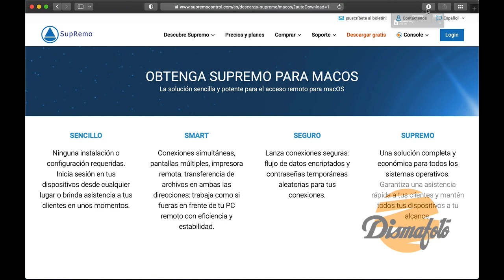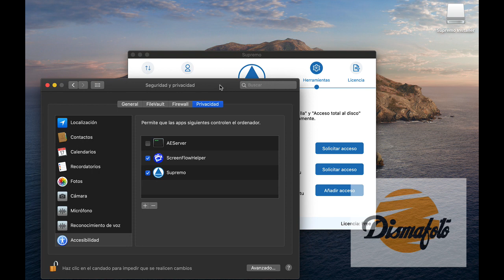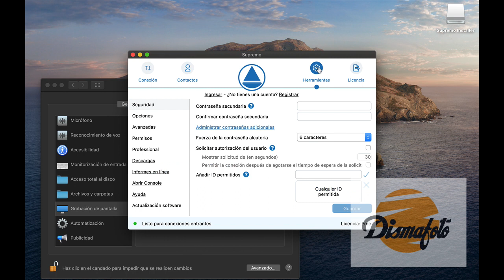Supremo macOS Catalina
Aquí puedes ver los pasos para instalar y configurar los permisos necesarios para hacer funcionar Supremo Control en macOS Catalina